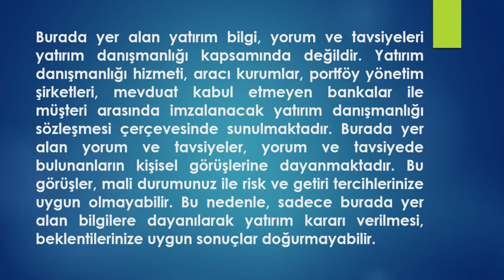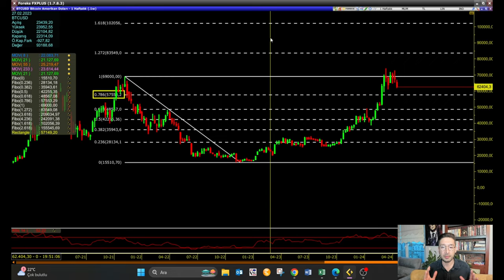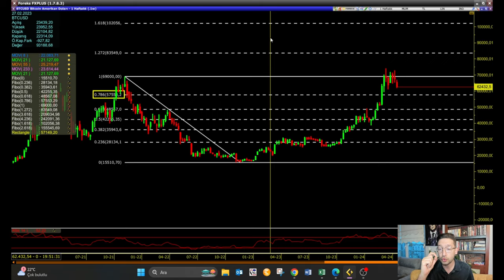Kripto Piyasasında Bir Koyup On Alma Yanılgısı: KALDIRAÇ !!!